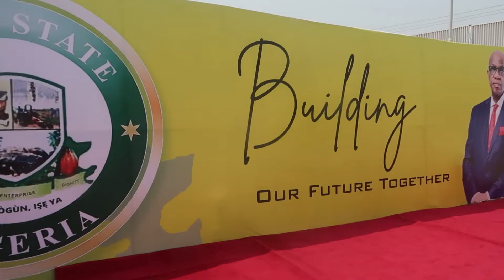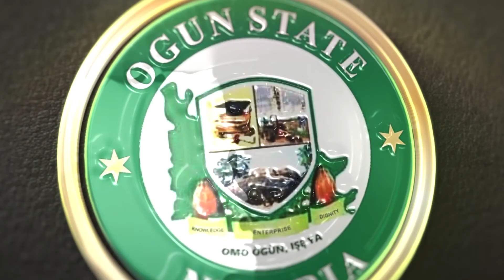OGUN OYO JOINT SECURITY MEETING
Highlights of the strategic Ogun-Oyo Joint Security Meeting by the Executive Governors of Ogun and Oyo States: Prince Dapo Abiodun and Engr Seyi Makinde to highlight strategic roadmaps for security operations within both states.